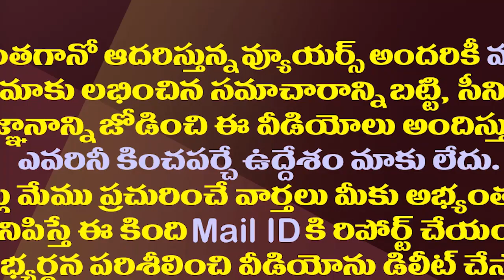జగన్ పై ధిక్కరణ చర్యలకు మళ్ళీ తిరస్కరణ| Attorney General Rejects Contempt Proceedings Against Jagan